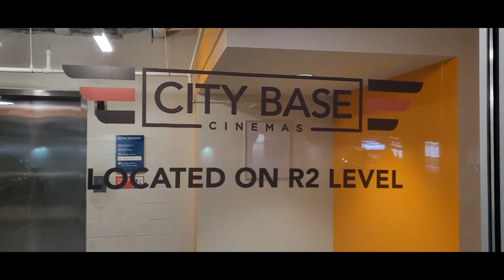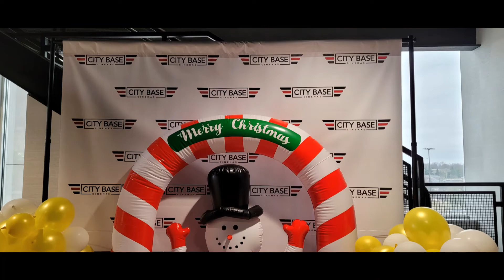Movie #394: King Richard at City Base Cinemas in Kenwood Ohio in Auditorium 7 on December 5th, 2021